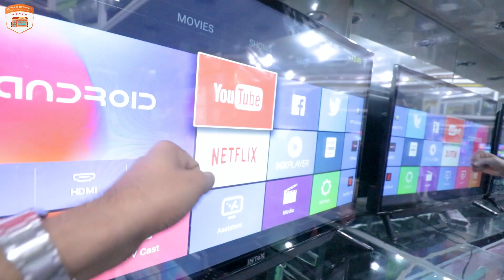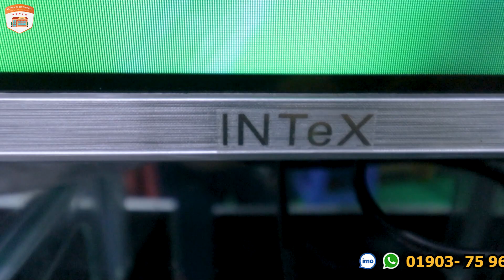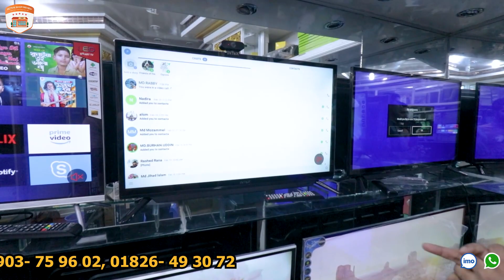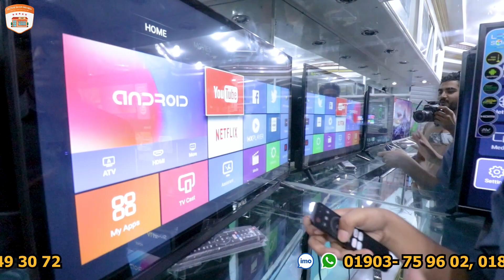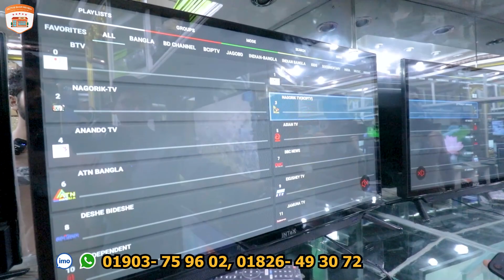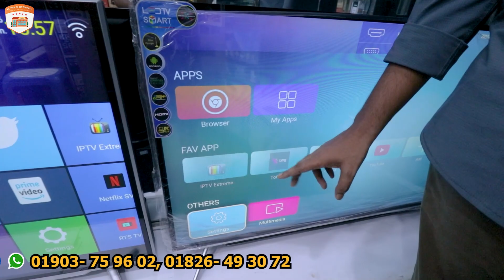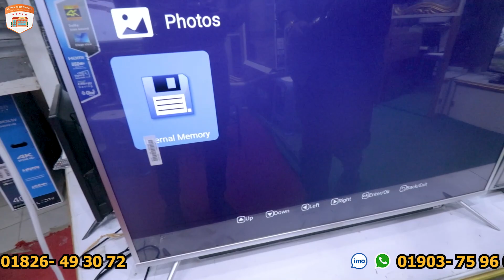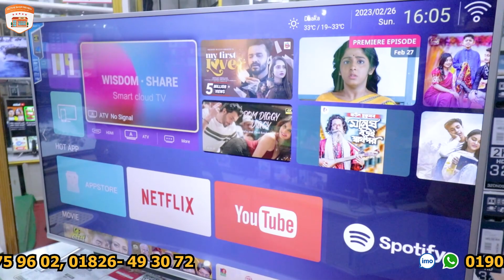মাত্র ৯২০০ টাকায় 😱Android Smart TV📺রেসলিং👊 হবে এখন টিভির সাথে | Smart Android TV Price in BD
Shop Name : Prothom Shop
Address : Shop No #3/7, Kakrail Kornofuli Garden City Market, Dhaka